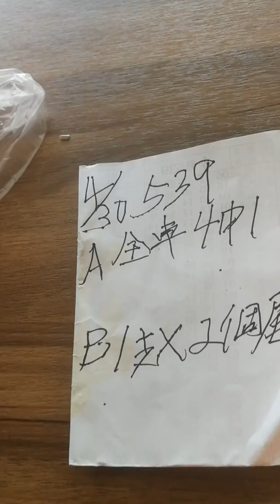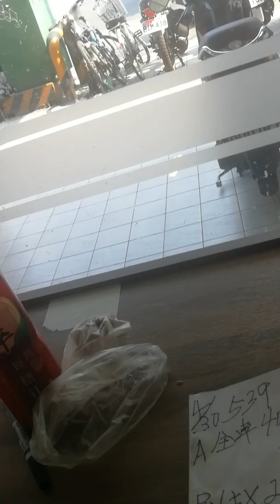環球郵報 539會員今天 簽牌組合A B兩組 2019 04 30星期一二 今天539一組牌全車4送一 基礎牌一隻碰兩個尾數 在讀場不管理股股票股期貨賭六合彩獨大樂透都咳嗽只要在賭場只有贏家跟術家你跟